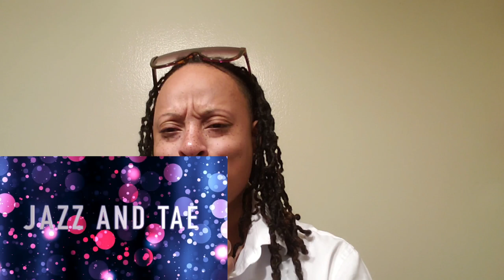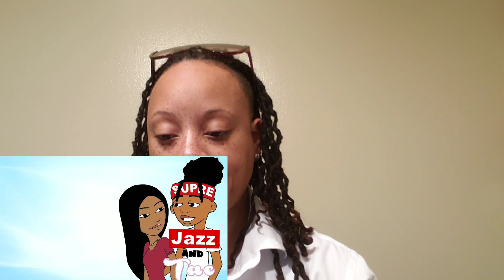I MADE HER CRY!! ( PRANK GONE WRONG ) Jazz and Tae | REACTION!!!